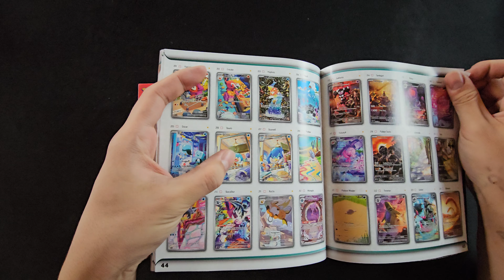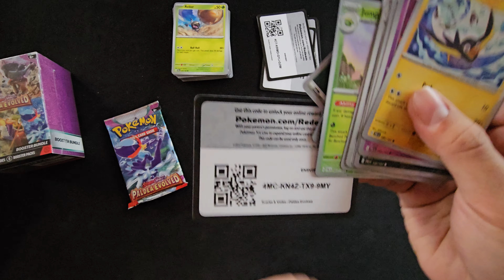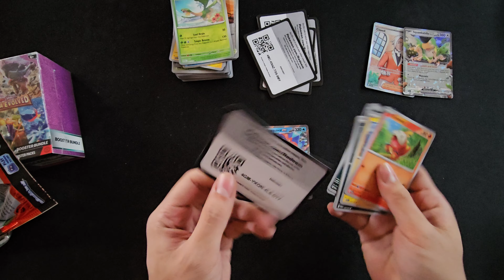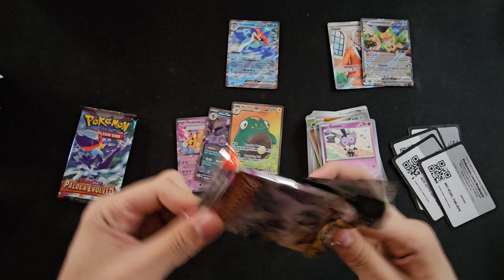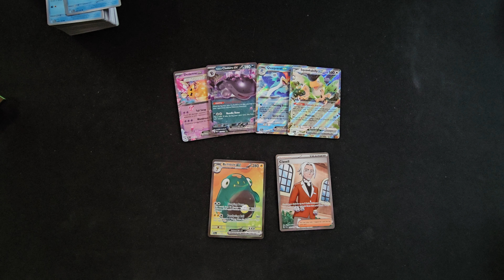Paldea Bundle x3 Opening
Opening 3 bundle of paldea trying to snipe some card i am still missing. Unlucky.